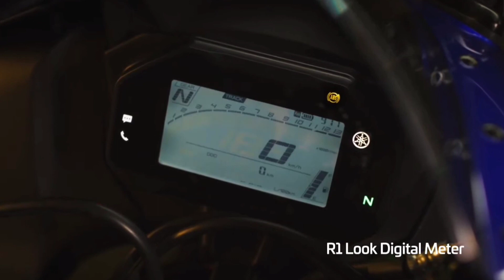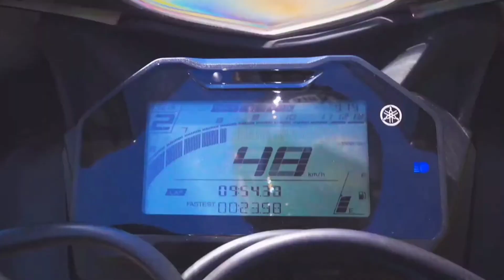Yamaha R15V4 and R15M Launched 🔥😍